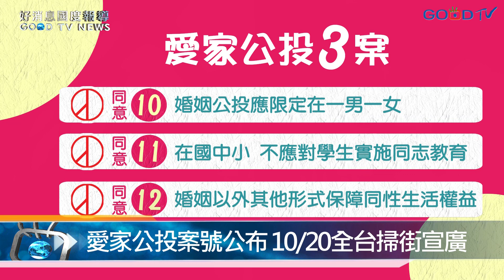【好消息國度報導】愛家公投案號公布 10/20全台掃街宣廣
幸福盟愛家公投三案，經過中選會10/9公告成立，並給予編號，分別是第十、第十一、第十二案，在距離年底大選還有40天之際，幸福盟面對500萬張同意票門檻的壓力，呼籲愛家公民夥伴，站出來一起實踐直接民權。長期關注家庭議題的台灣教會界，對於這次愛家公投三案也進行總動員，並且分享了掃街擺攤的成功經驗面對年底公投案激烈競爭，這場掃街動員 全國同步擺攤行動，可以帶動多大效益，幸福盟表示，無論如何會堅持到底。